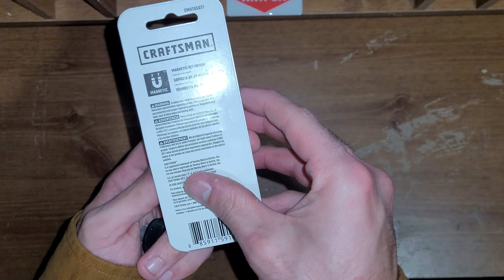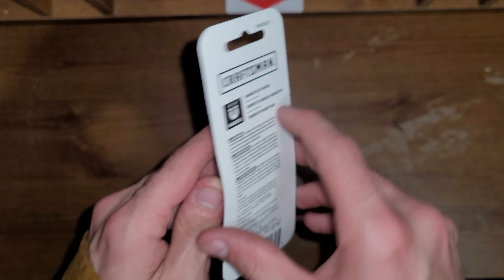Craftsman Finger Spinner is a Cool Little Idea.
pretty neat little guy. gives you some leverage to spin with on a ratchet or something.